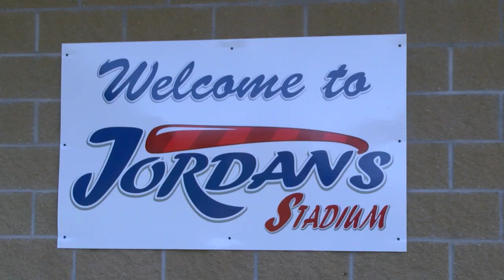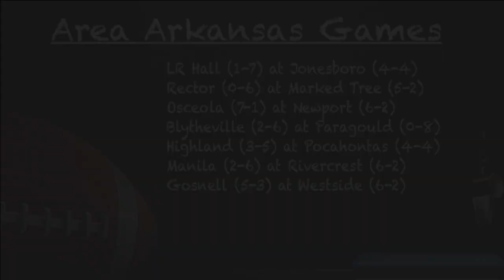Prep Football Tonight-Week 9: Valley View vs. Nettleton